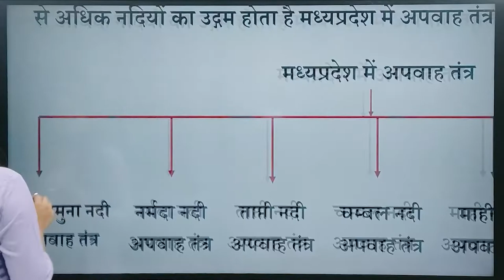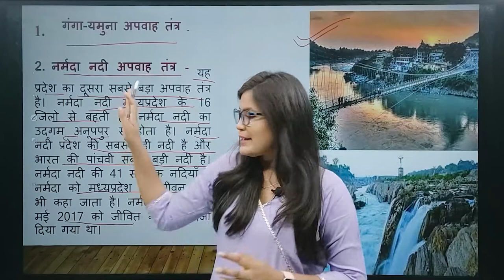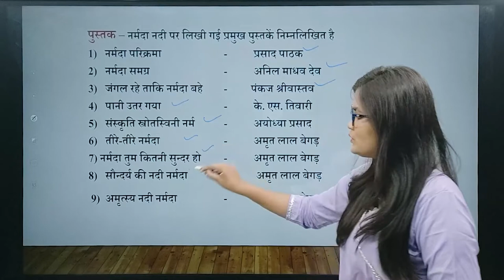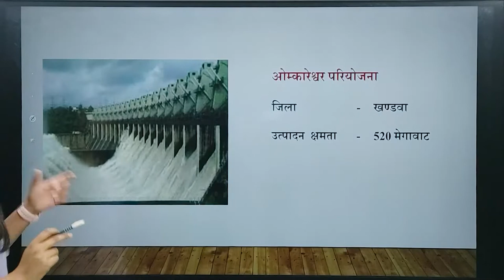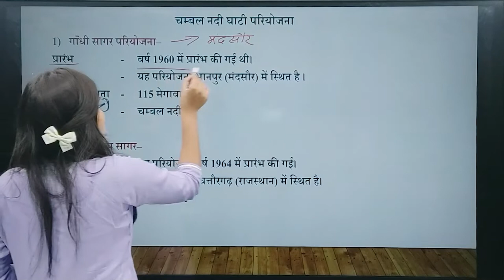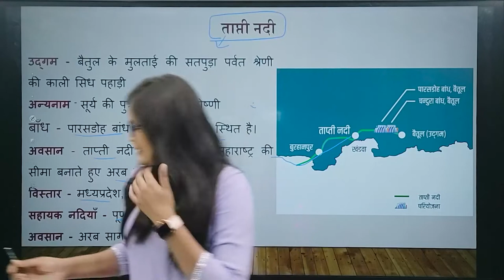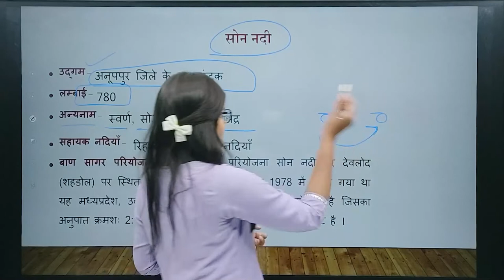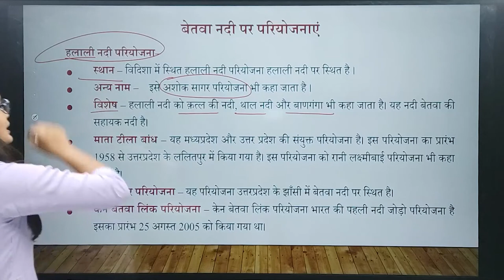MPPSC Prelims Crash Course || मध्यप्रदेश में नदियाँ(भाग-1)